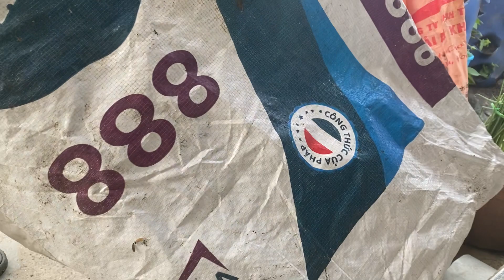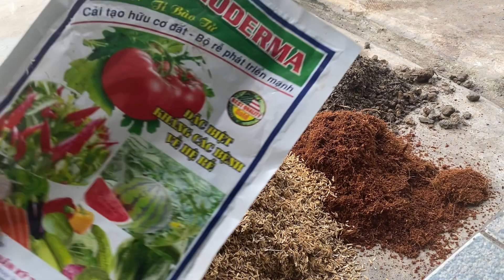Trồng hành từ gốc thật dễ dàng và sống 100%